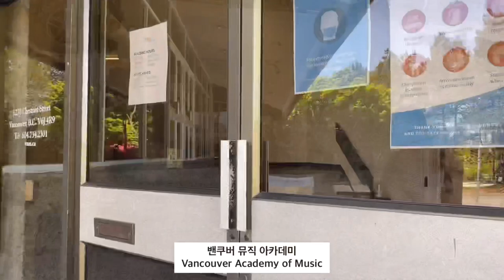캐나다 학생들의 여름방학 과외활동. 매년여름에 열리는 음악캠프. 일반학생들의 밴쿠버 뮤직아카데미 수업 2021년 8월 9일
챔버뮤직 캠프는 매년 여름방학에 열립니다.
악기를 하는 학생들이 미리 신청을 합니다.
캠프가 끝나면 콘서트가 있습니다.

Vanouver Academy of Music
일반 학생들이 방과 후에 악기 수업을 받는 곳입니다.
선생님들이 연습실에서 학생을 단독 레슨을 해줍니다.
제 두 손자들도 피아노, 클라리넷, 바이올린을 이 곳에서 배우고 배웠습니다.
리사이틀, 콘서트도 이곳 강당에서 열립니다.